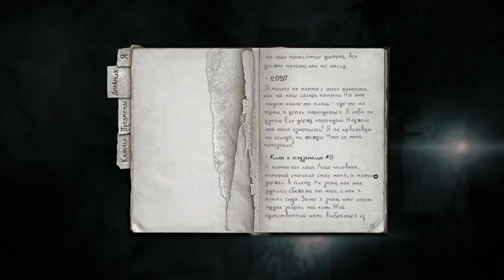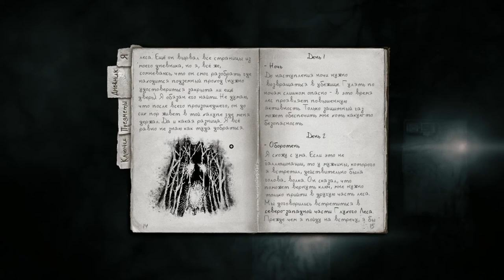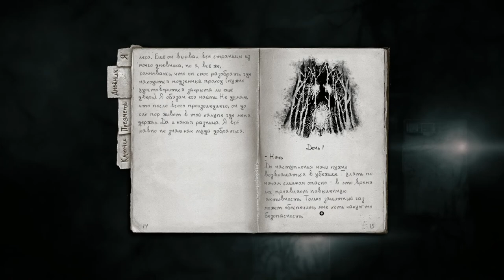Darkwood #3 УЖАСНАЯ НОЧЬ,ПОЛУЧИЛ ЛЮЛЕЙ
Это была ужасная ночка!
Darkwood – это игра о выживании, исследовании и страхе, события которой разворачиваются в таинственном лесу, расположенном где-то на территории восточного блока. Это сюрреалистичное приключение в случайно генерируемом мире.